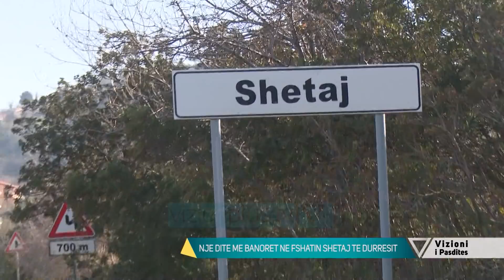Vizioni i pasdites - Shetaj, fshati ku Skenderbeu kaloi muajin e mjaltit - 25 Shkurt 2021